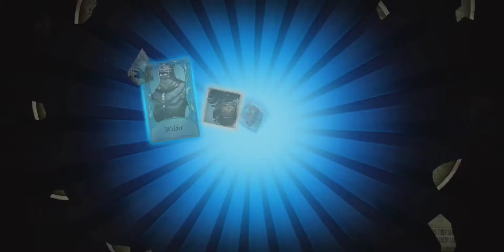Opening essence 1 Season 16 | identity v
Nick: MB Scooby
Id:4334972